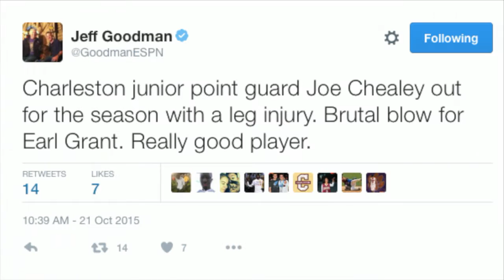CofC Basketball Summer Series: Joe Chealey and Grant Riller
Join us as we welcome back, guards Joe Chealey and Grant Riller!